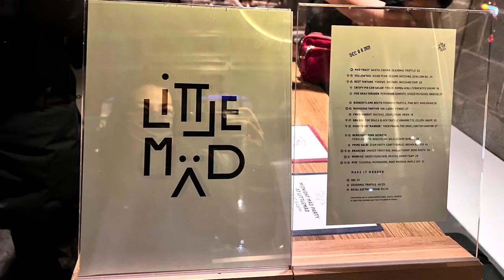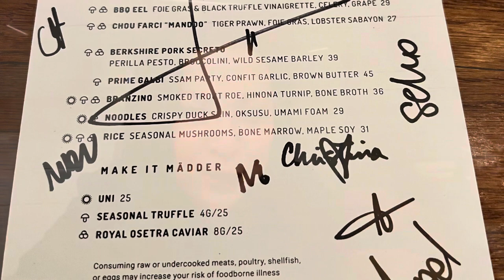What is the Best Korean-American Fusion in New York?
What is the best Korean fusion restaurant in New York? Little Mad is an American cuisine with Korean flare using French techniques. This is a restaurant review on Little Mad.